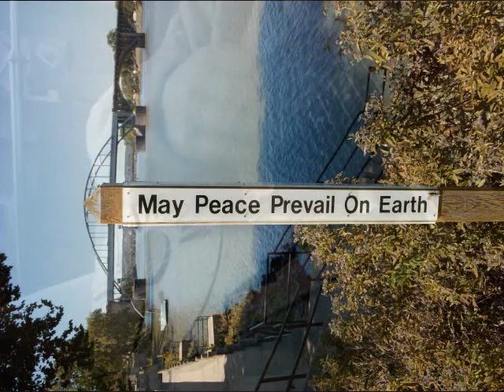Good dog, badass dog, very greasy dog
Woke up this morning with the blues all around my bed. Now don't anyone dare try to tell me the blues belongs to the past or is owned by a particular race or class of people.